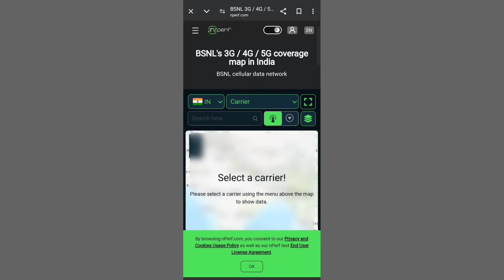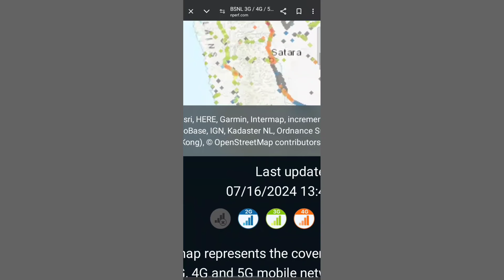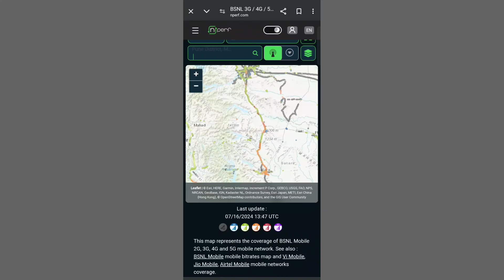How to Check BSNL Network Coverage in My Area | BSNL Network Kaise Check Kare Apne Area Mai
Your Questions -

BSNL network coverage how to check

BSNL network coverage check kaise karen

Apne area ke BSNL network coverage check kaise karen

network coverage check bsnl

how can I check my network coverage

network coverage check process

BSNL SIM recharge plan

BSNL sim Apne area ka network kaise check Kare

how to check BSNL network speed in my area

BSNL network speed check

check BSNL network speed without SIM

BSNL speed check

check network BSNL sim